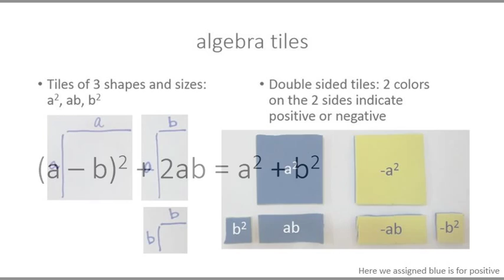(a - b)2 and related visual proof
Swati Sircar takes Subir Bhattacharya's idea further to provide a visual proof.